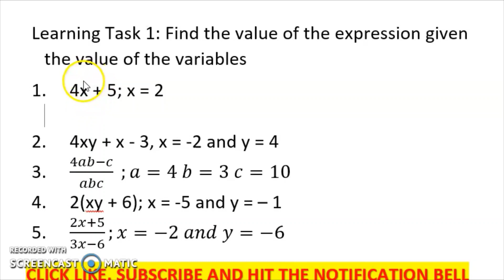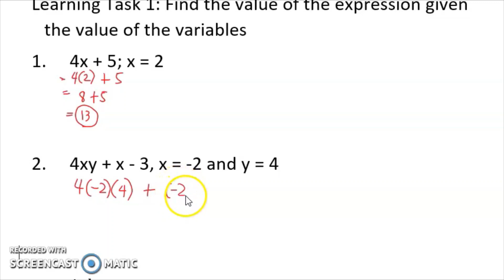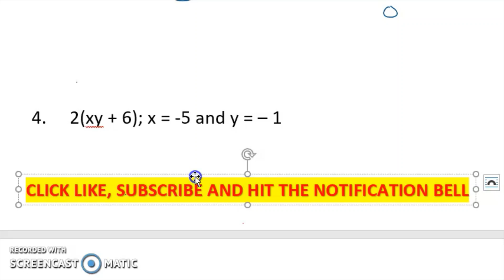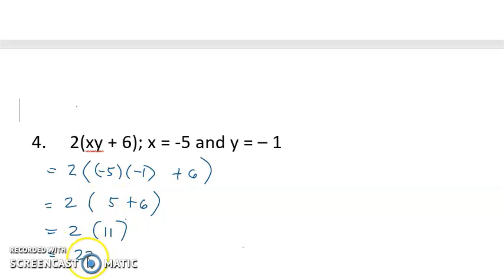ADDITION AND SUBTRACTION OF POLYNOMIALS|WEEK 4 LEARNING TASK 1|G7 #007 | LoveMATH TV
ADDITION AND SUBTRACTION OF POLYNOMIALS
WEEK 4 LEARNING TASK 1
Find the value of the expression given the value of the variables

Happy Learning!